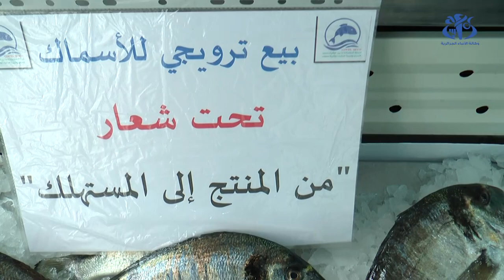برج بوعريريج : استحسان مبادرة "من المنتج الى المستهلك" لبيع سمك القاجوج الملكي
برج بوعريريج (وأج)-  لقت مبادرة بيع سمك القاجوج الملكي "من المنتج الى المستهلك" باسعار مناسبة، استحسان سكان ولاية برج بوعريريج، خاصة انها تهدف إلى تشجيع المنتجين بالموازاة مع التحكم في تنافسية الأسعار.